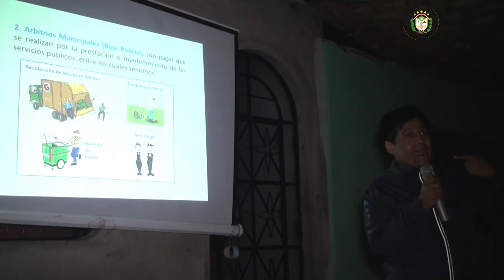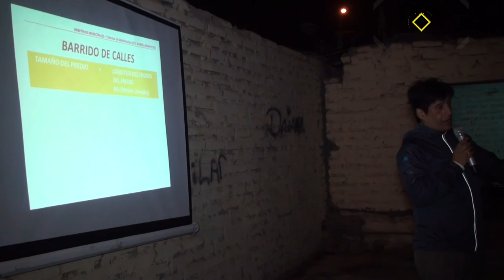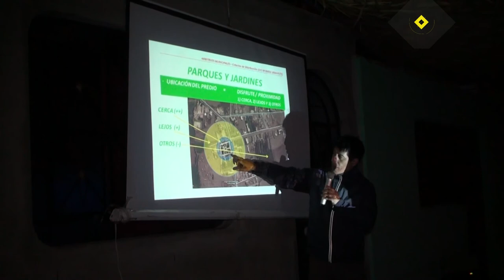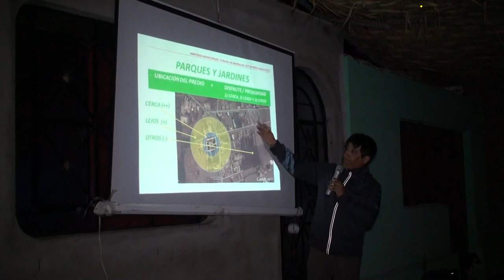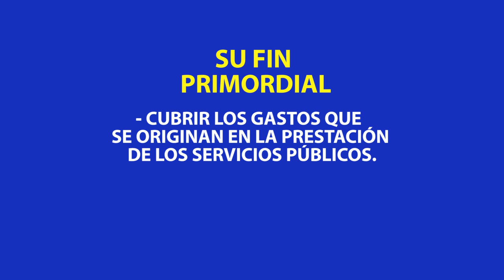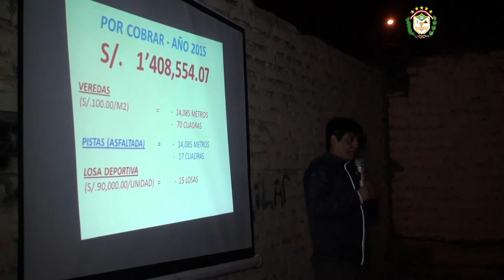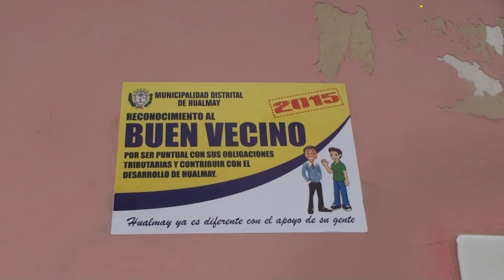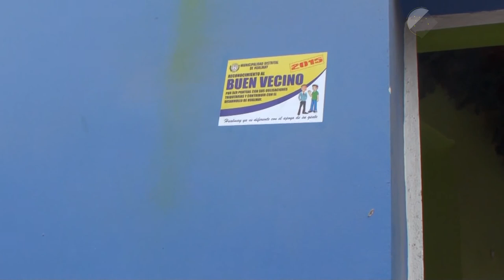Municipalidad en tu Barrio - Hualmay 2015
La SubGerencia de Administración Tributaria y Rentas del municipio de Hualmay viene ejecutando el proyecto "MUNICIPIO EN TU BARRIO", desarrollando acciones dirigidas a informar adecuadamente, además de sensibilizar a la población en cuanto al pago de los Tributos Municipales se refiere, ya sea Impuesto Predial y Arbitrios Municipales.
Cabe señalar que el alcalde Lic. Eddie Jara Salazar es participe de cada taller, escuchando a la poblacion y respondiiendo  a las preguntas realizadas de todos los asistentes.